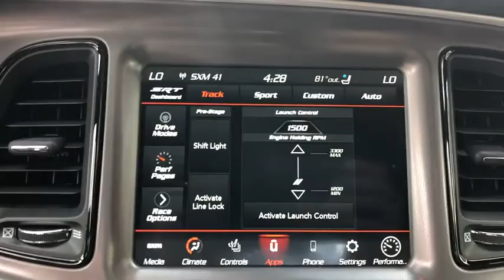2020 Dodge Challenger Orlando, Deltona, Sanford, Oviedo, Winter Park, FL H106160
2020 Dodge Challenger
2020 Dodge Challenger R/T Scat Pack Widebody - Stock#: H106160 - VIN#: 2C3CDZFJXLH106160

TIRES: 305/35ZR20 (107Y) AS PERFORMANCE  (STD),PLUS PACKAGE  -inc: Premium-Stitched Dash Panel  Door Trim Panel w/Ambient Lighting,SRT PERFORMANCE SPOILER,PITCH BLACK CLEARCOAT,BLACK  SCAT PACK LOGO NAPPA/ALCANTARA SEAT  -inc: Ventilated Front Seats,WHEELS: 20 X 11 CARBON BLACK ALUMINUM,RED BRAKE CALIPERS,TRANSMISSION: 8-SPEED AUTOMATIC (8HP70)  -inc: AutoStick Automatic Transmission  Remote Start System w/Smart Key  Tip Start  Steering Wheel Mounted Shift Control  Auto Leather Wrapped Shift Knob,ALPINE AUDIO GROUP W/SUBWOOFER  -inc: 506 Watt Amplifier  9 Amplified Speakers w/Subwoofer  Surround Sound,DRIVER CONVENIENCE GROUP  -inc: Blind Spot & Cross Path Detection  High Intensity Discharge Headlamps  Power Multi-Function Foldaway Mirrors,ENGINE: 6.4L V8 SRT HEMI MDS,QUICK ORDER PACKAGE 24N R/T SCAT PACK WIDEBODY  -inc: Engine: 6.4L V8 SRT HEMI MDS  Transmission: 8-Speed Automatic (8HP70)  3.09 Rear Axle Ratio  Leather Flat-Bottom Steering Wheel  Performance Shift Indicator  Brembo 6-Pot Fixed Front Caliper Brakes  Pirelli Brand Tires  Widebody Competition Suspension  Widebody Fender Flares,Active Suspension,Rear Wheel Drive,Power Steering,ABS,Brake Assist,Locking/Limited Slip Differential,Aluminum Wheels,Tires - Front Performance,Tires - Rear Performance,Heated Mirrors,Power Mirror(s),Rear Defrost,Intermittent Wipers,Variable Speed Intermittent Wipers,Rear Spoiler,Daytime Running Lights,Automatic Headlights,Fog Lamps,AM/FM Stereo,Satellite Radio,Bluetooth Connection,HD Radio,Requires Subscription,Premium Sound System,Steering Wheel Audio Controls,Premium Sound System,Satellite Radio,HD Radio,Requires Subscription,Satellite Radio,HD Radio,Requires Subscription,MP3 Player,Auxiliary Audio Input,Power Driver Seat,Driver Adjustable Lumbar,Power Driver Seat,Driver Adjustable Lumbar,Pass-Through Rear Seat,Rear Bench Seat,Adjustable Steering Wheel,Trip Computer,Heated Steering Wheel,Keyless Entry,Power Door Locks,Keyless Start,Keyless Entry,Power Door Locks,Universal Garage Door Opener,Cruise Control,Climate Control,Multi-Zone A/C,A/C,Bucket Seats,Auto-Dimming Rearview Mirror,Driver Vanity Mirror,Passenger Vanity Mirror,Driver Illuminated Vanity Mirror,Passenger Illuminated Visor Mirror,Floor Mats,Keyless Start,Telematics,Requires Subscription,WiFi Hotspot,Smart Device Integration,MP3 Player,Smart Device Integration,Bluetooth Connection,Power Windows,Power Door Locks,Trip Computer,Heated Front Seat(s),Security System,Engine Immobilizer,Traction Control,Stability Control,Traction Control,Front Side Air Bag,Rear Parking Aid,Tire Pressure Monitor,Driver Air Bag,Passenger Air Bag,Front Head Air Bag,Rear Head Air Bag,Back-Up Camera